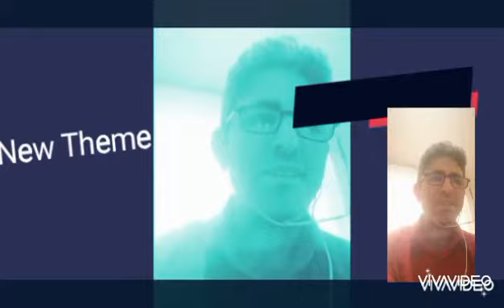BASKANDIR GÖNÜL GÜL HANIM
Şiir ve Türkü Tadında grubu ablasına yazılmıştır Facebook'ta